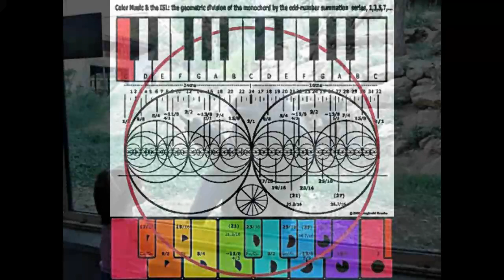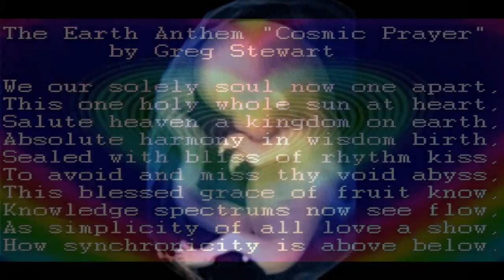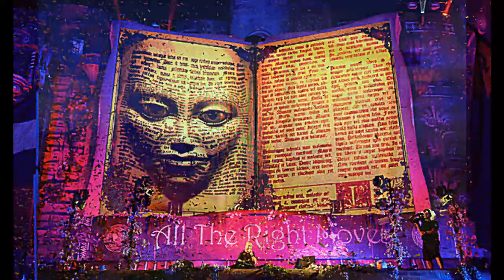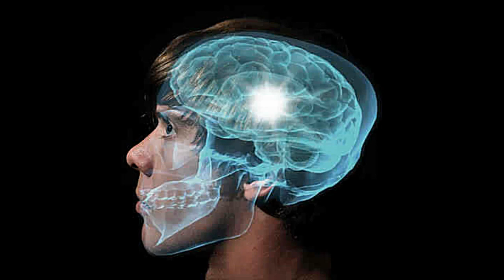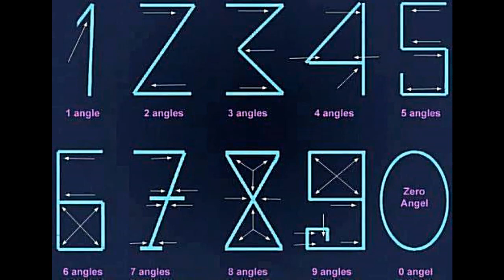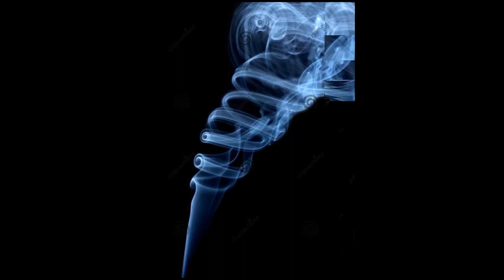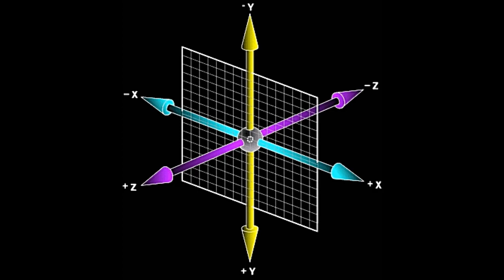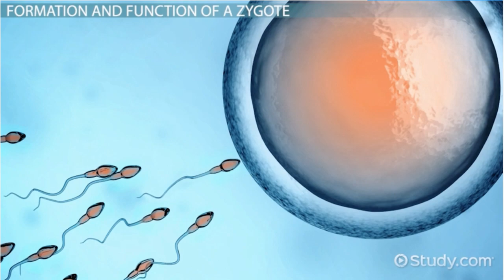Ecosmology 2023 + Guns N' Roses - Estranged Mix